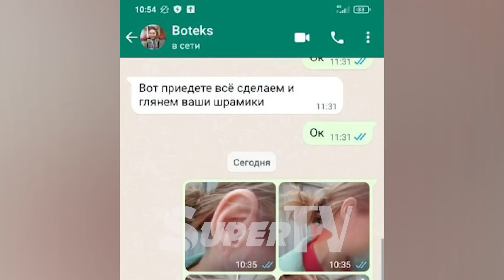“Ош базарындагы" клиникадан 15000 сомго жасаткан бетим тырык болуп калды" дейт 33 жаштагы келин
Биздин бул жолку каарманыбыз 33 жаштагы Асел Корчуева. Ал Бишкектеги “Ош базарындагы” суулулук салондорунун биринен жүзүн жасатам деп, жапа чеккенин айтат. “Бир жылга жакын убакыттан бери жүзүндөгү тырык менен жүрөм” деген ал биздин телеканалга нааразычылыгын айтты. Ал эми видеодо айыпталган косметолог эмне дейт? Толугу менен видеодо.